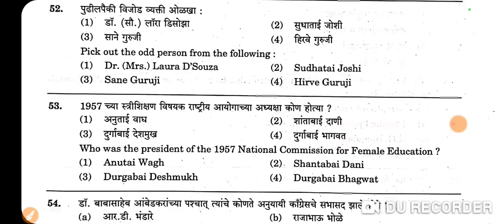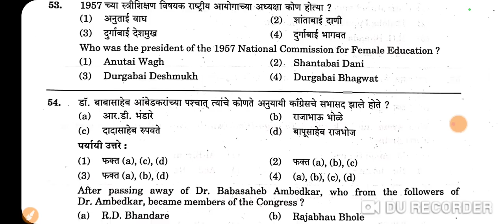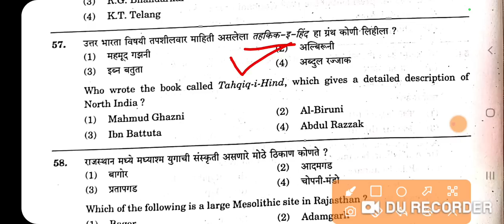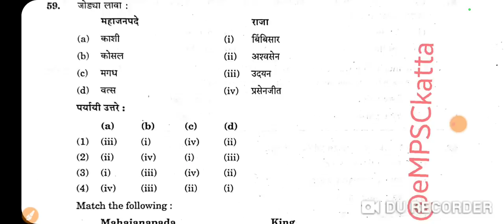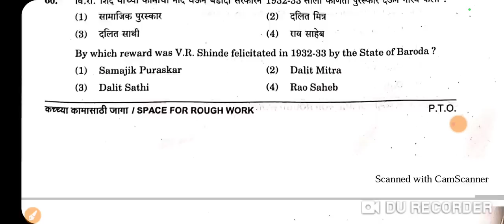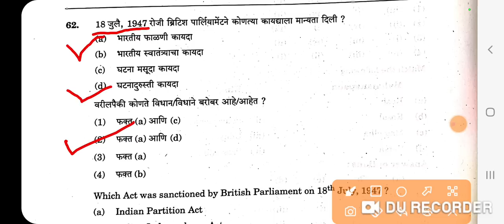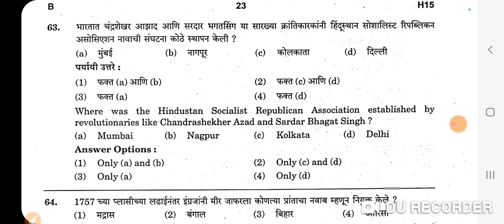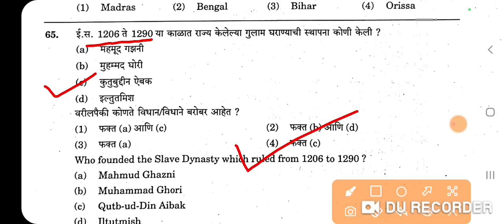MPSC RAJYASEVA PRELIM EXAM 2022 HISTORY QUE ANALYSIS पूर्व परीक्षा इतिहासाच्या प्रश्नांचे विश्लेषण